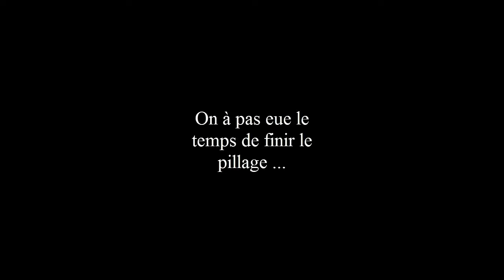La Terre Promise / Blood Synphony (minecraft) |TeXas [OpD]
Hello Tout le monde , ravi de vous retrouvez pour le second épisode de notre aventure sur blood synfony ! Avec à la carte beaucoup de changelent puisque nous acceuillons un nouveau menbre !
bon visionage à tous et à toutes

Infos serveur :
nom : Blood SynFony